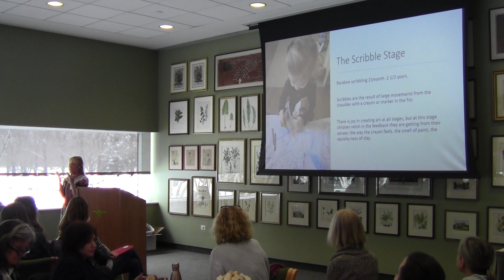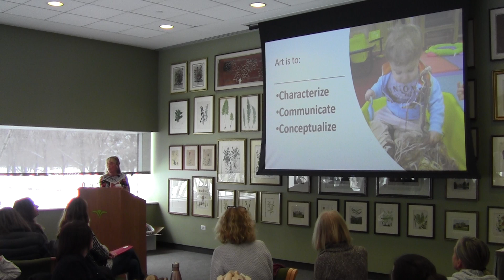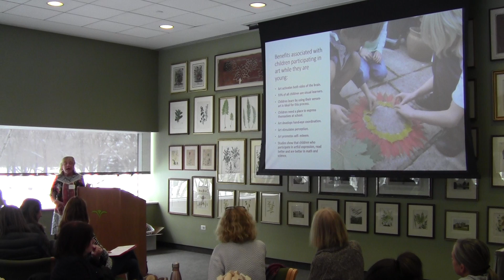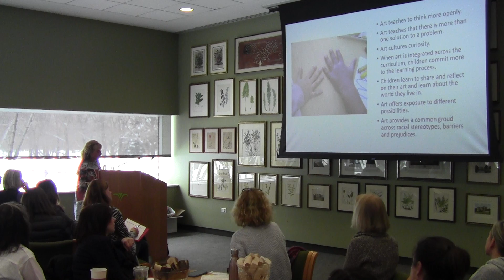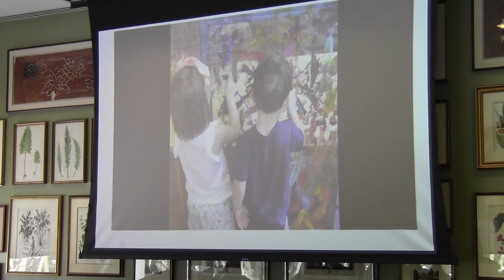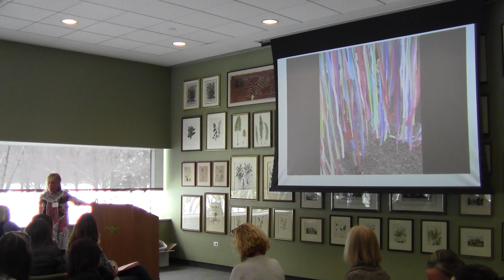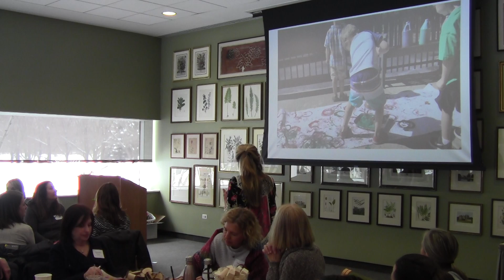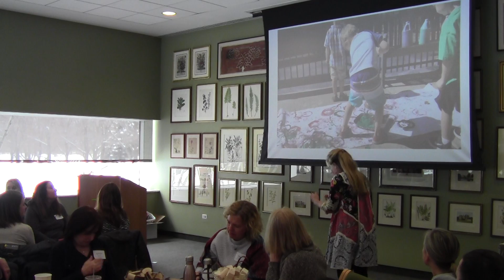2018 Art is a Verb Kathy Hardy 004